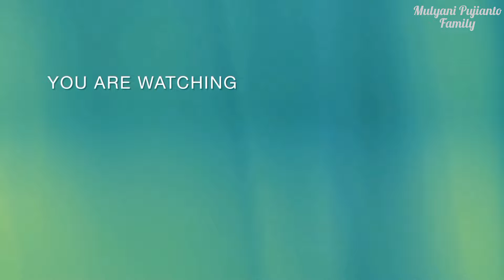Review Fry Pan Supra 24 cm || Stainless Steel 304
📌●Tips menggunakan Fry pan berbahan
        Stainless Steel adalah dengan cara
        Memanaskan terlebih dahulu selama 5-10
        Detik.

     ●Lanjut tuang minyak goreng lalu ratakan
        Seluruh permukaan fry pan.

     ●Sesudah minyak goreng panas bisa lansung
        Digunakan.

Pemusik: @iksonmusic

Pemusik: @iksonmusic

Pemusik: @iksonmusic